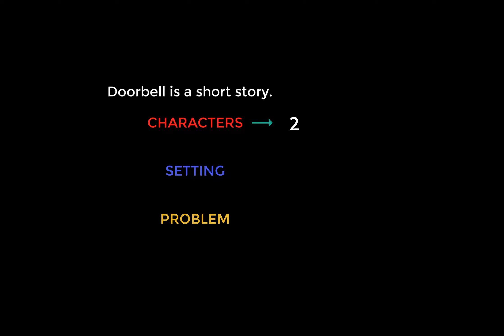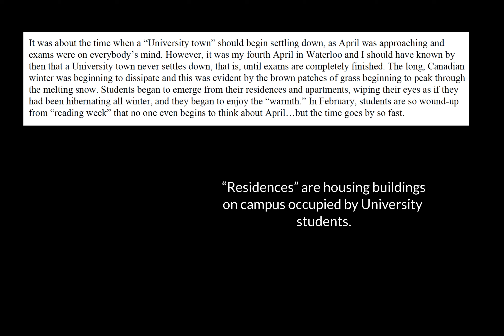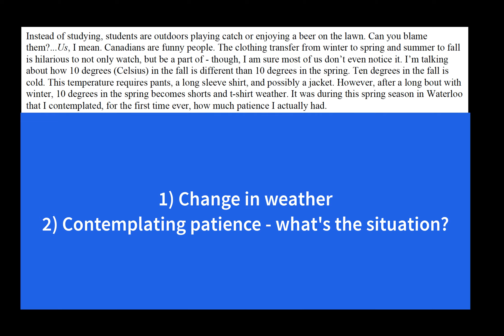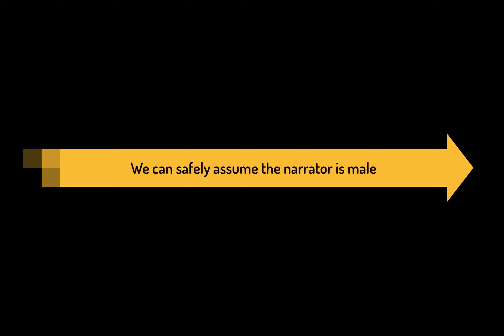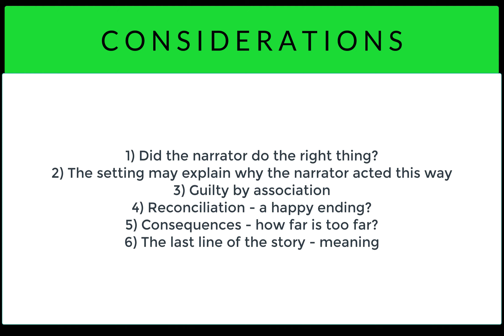Doorbell (review)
This is a review of the short story - "Doorbell"